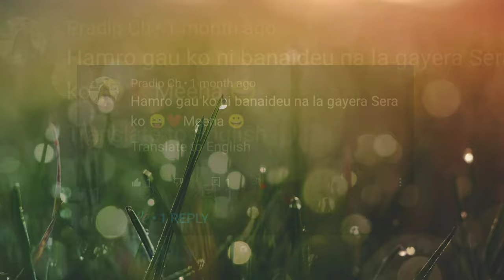नयाँ बस्ती देखि नौथर सेरा सम्मको vlog💝💝🙏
हजुर हरुको लागि नयाँ भिडियो लिएर आएको छु कृपया हेर्दिनु होला र पहिलको भिडियो मा जस्तै साथ सपोर्ट गर्दिदै गर्नु होला ।
धन्यवाद🙏🙏

Camera:- redmi note 5 mobile

Nocopyright music 🎵

Seaport:- all dordi entertainment parents